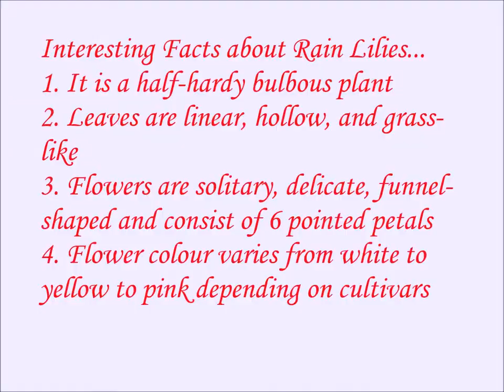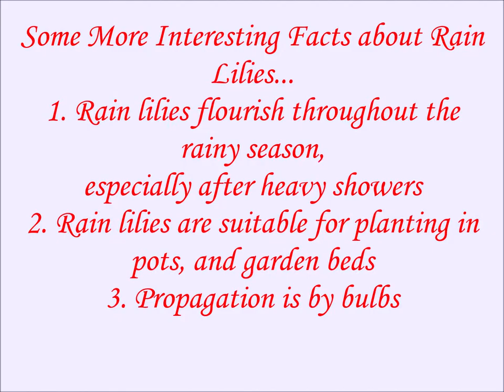Magic Lilies: The Thrill of the White Rain Lilies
White Rain Lily (Zephyranthes candida) is also known as Fairy Lily, Rainflower, Zephyr Lily, Magic Lily, Atamasco Lily, and Rain Lily. Rain lilies flourish throughout the rainy season, especially after heavy showers and are are suitable for planting in pots, and garden beds.